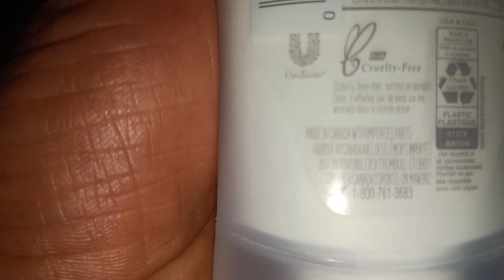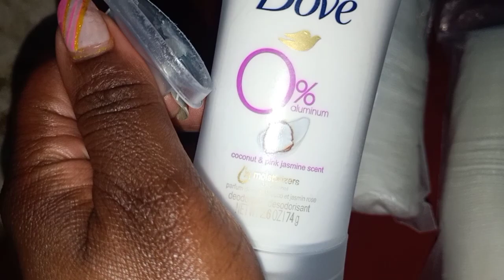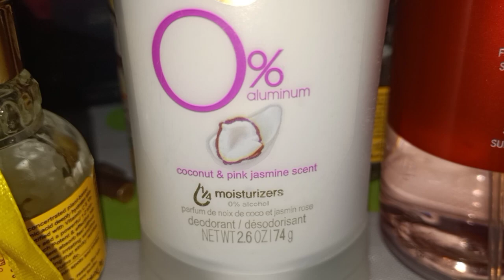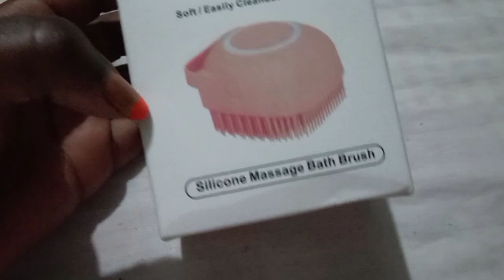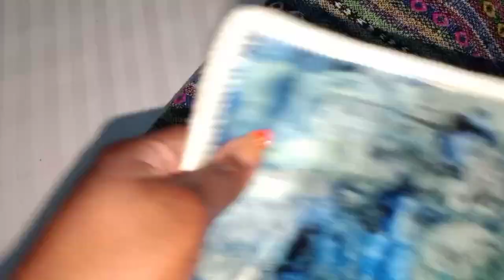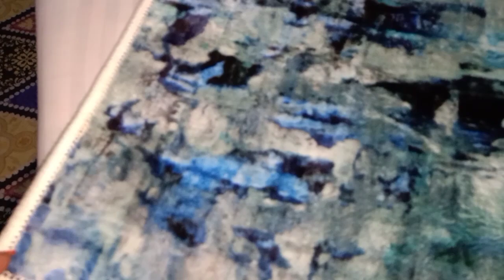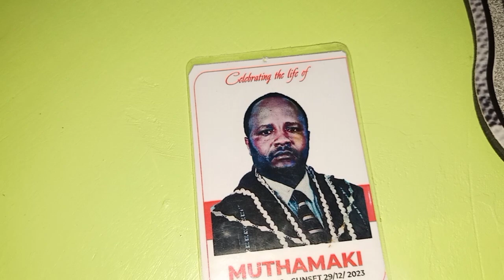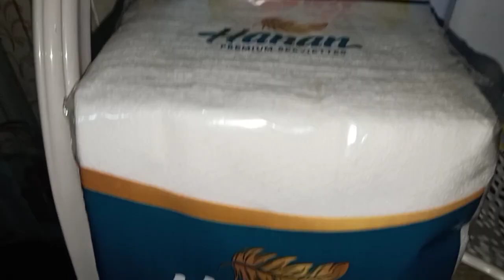SLOW LIVING, FEW DAYS IN MY LIFE//UNBOXING//CHURCH PRAISE//NAILS🥰😍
Hi everyone welcome to my channel and on today's video o will be spending a few days in my life hope you enjoy the video. please like and comment remember to Subscribe to the channel. I Love You Guys 🥰😘